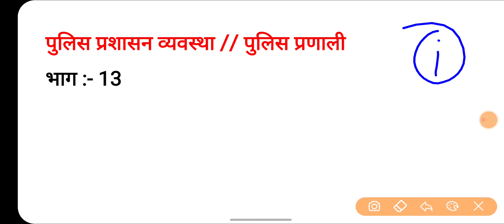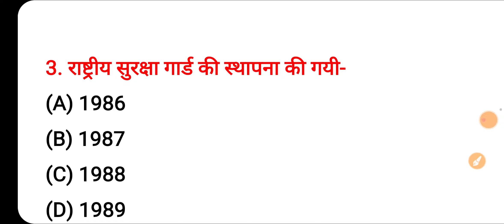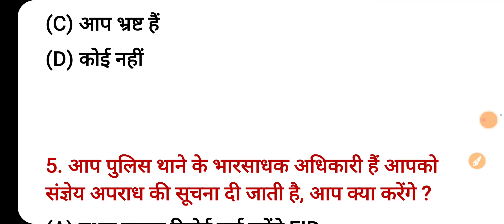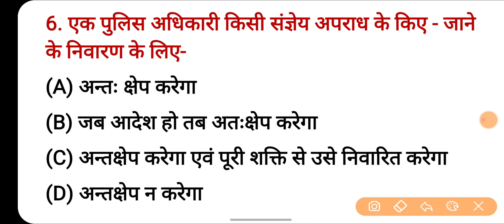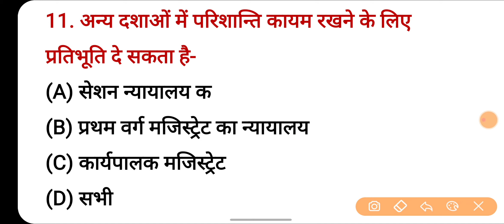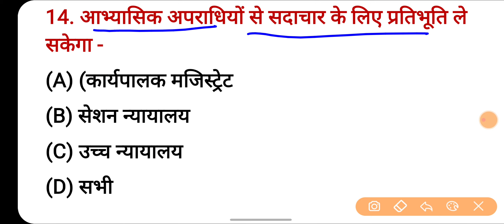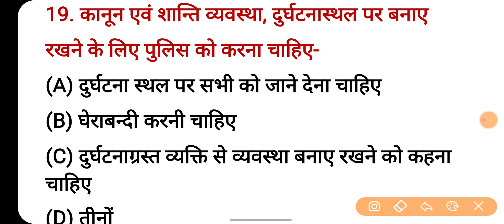UP POLICE MANSIK ABHIRUCHI💄|| बौद्धिक क्षमता || मानसिक अभिरूचि महत्वपूर्ण प्रश्न mansik_abhiruchi🔥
महत्वपूर्ण वीडियो :-

Channel keyboard :-
Public carrier
Vinod sharma g
Public Carrier

c